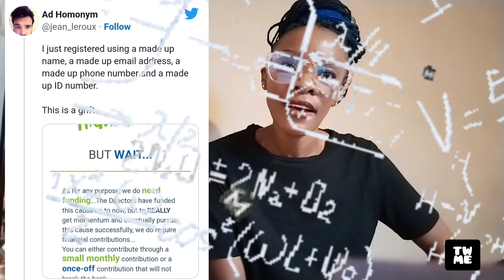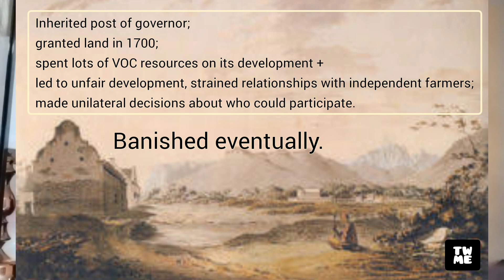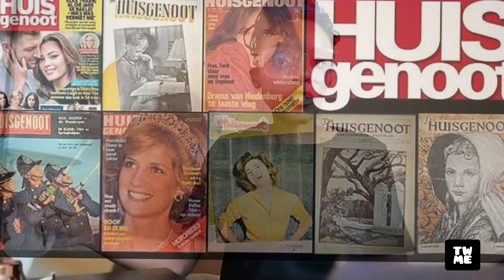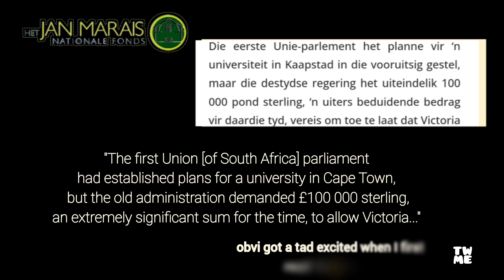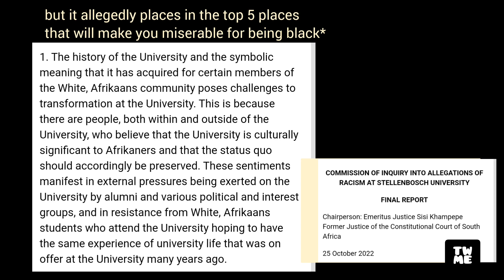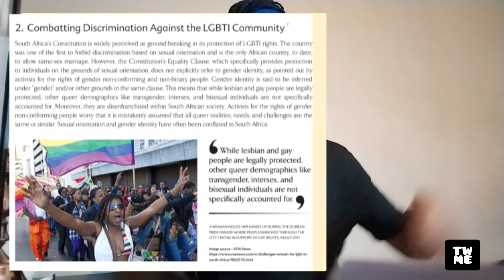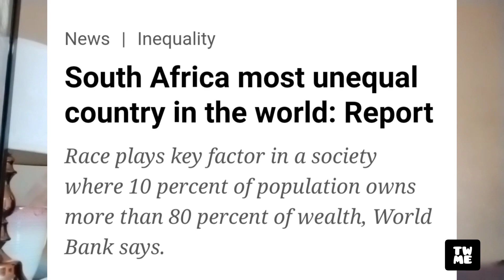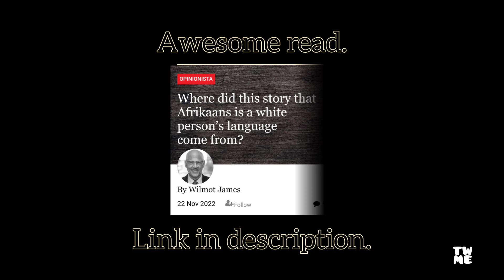... Afrikaner Minority Rights| SA Political History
Join me as I hurriedly recount some local history.

'Where did this story that Afrikaans is a white person’s language come from?'